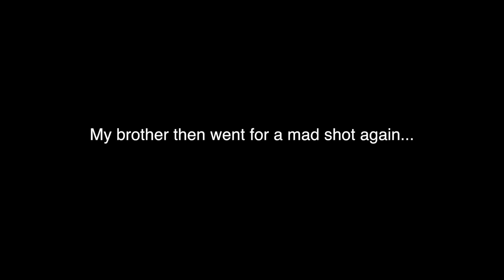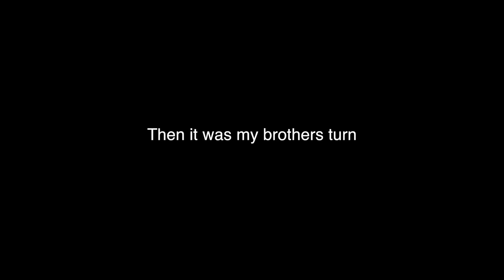IMPOSSIBLE DART TRICKSHOTS CHALLENGE DIDN'T END WELL...**PRANK**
IMPOSSIBLE TRICKSHOTS CHALLENGE TIME! This time it's impossible dart trickshot challenge with some pranks on my brother lol PRANK WARS ARE ON! Also, who wants me to try ping pong, pool and basketball trickshots?